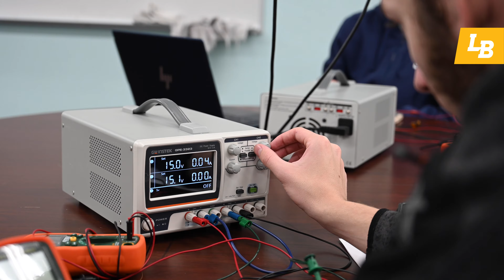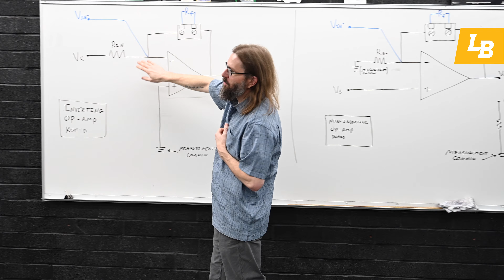Inside the Program: Engineering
A look inside the Engineering program at LBCC